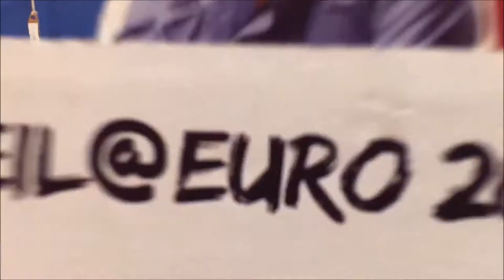Neil @ Euro 2016: Paris in Lockdown Postcard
Euro 2016 might be chugging along just fine, but the tournament is being held amid uncertainty in France. Neil Humphreys sends back a postcard from Paris to document the heavy security presence after he was denied entry to a fan zone by police over a bottle of soda.